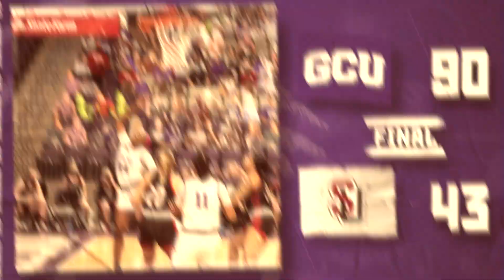Highlights: GCU Women's Hoops vs Seattle | Feb.26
The Lopes take the front end of the back-to-back as they defeat Seattle 90-43.